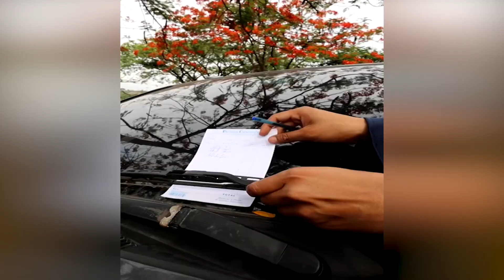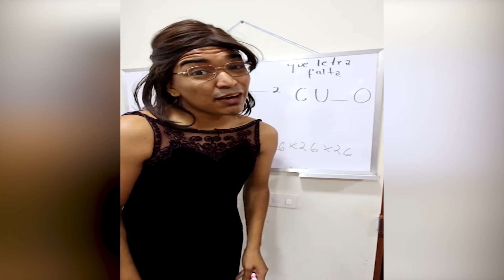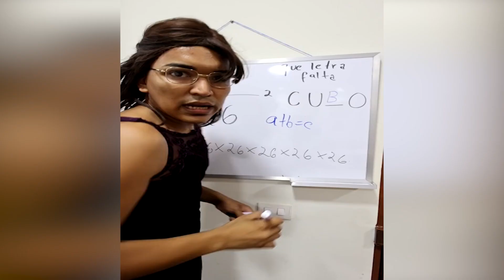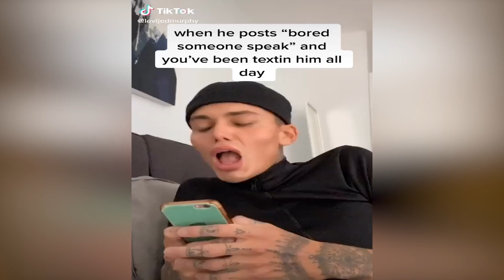SE ENTERRO VIVO POR NO PAGAR UNA DEUDA 😭 LOCOS TIKTOKS DE ALFREDO LARIN | LAS MEJORES COMEDIAS